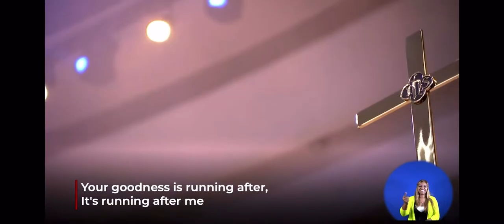Goodness of God - Wheeler Avenue Baptist Praise Team